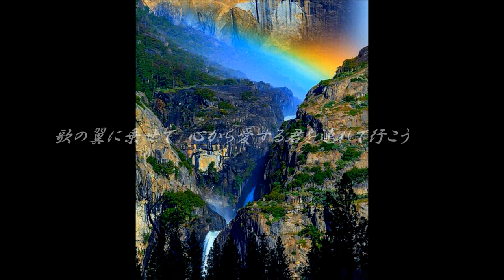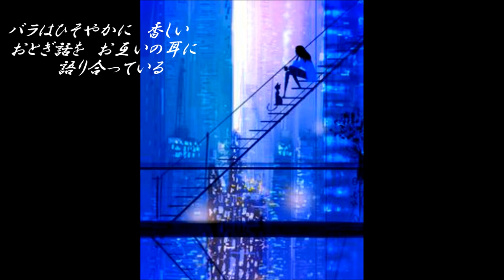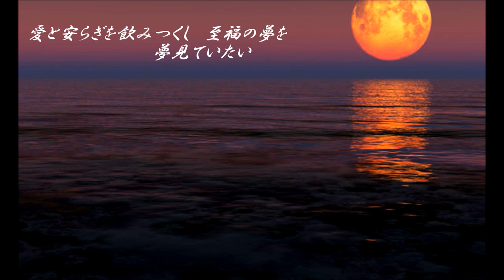冬の空5.歌の翼に : On Wings of The Song 日本語訳詩付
原曲は、ドイツ語で、お馴染み、ハイネの詩に、メンデルスゾーンが曲を
付けた,史上最高に優美な歌です。各国語に訳され、歌い継がれています。ここでは、原詩を直訳し、思いっきりロマンチックな愛の歌で、2016年を、飛翔　致しましょう。NiNiRossoのトランペットでどうぞ。。。。
Original songs, in German, familiar you, the poetry of Heine, the Mendelssohn songs.
Attached was, it is graceful song in the best ever. It is translated into the national language, and has been singing beloved. Here, the literal translation of the original poem, big time in a romantic love song, the 2016, let's will fly. Please in the trumpet of Nini Rosso. . .